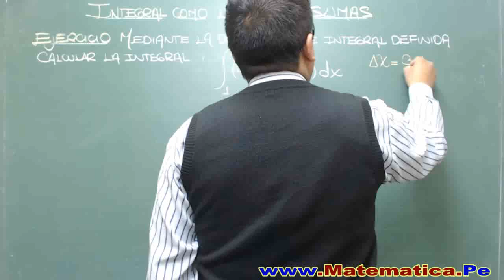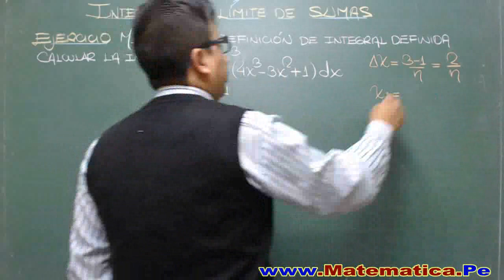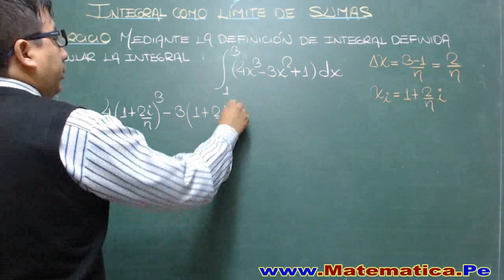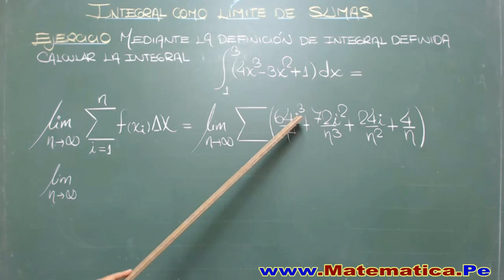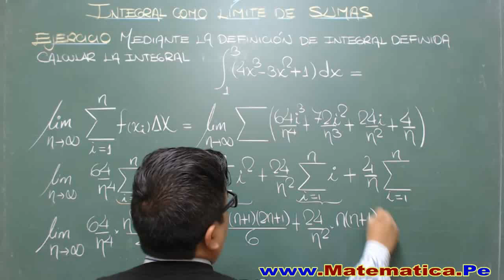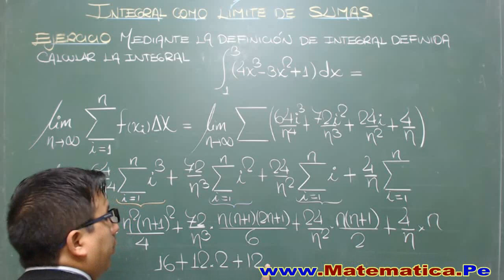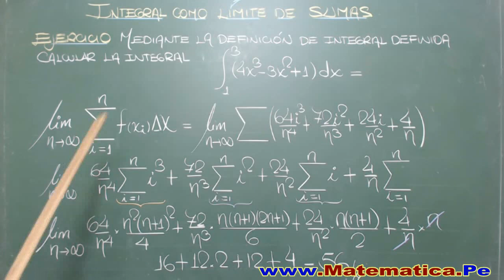LA INTEGRAL COMO LIMITE DE SUMAS EJERCICIO RESUELTO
Construcción de la integral las llamadas sumas inferiores y sumas superiores, en las cuales los valores de f en ...
Frecuentemente la integral de f en [a, b] se define como lımite de tales sumas cuando aumentamos arbitrariamente la cantidad n de puntos de division (cuando n tiende a infinito), o bien cuando la anchura de los trozos se hace arbitrariamente pequeña (tiende a cero la mayor de las anchuras en cada particion).